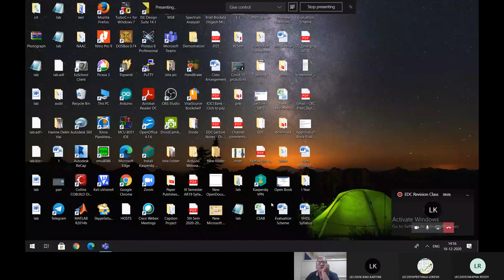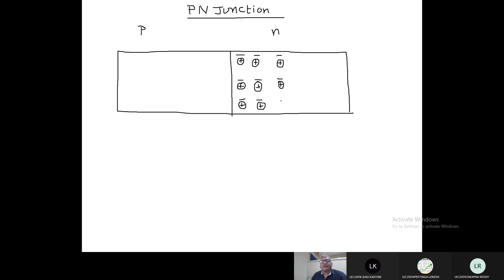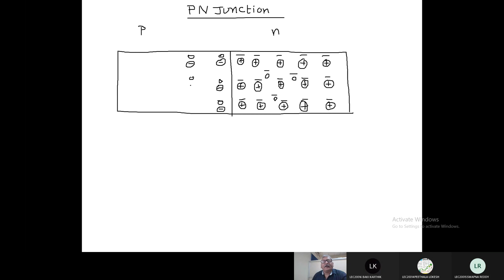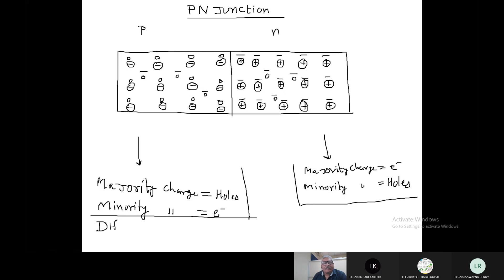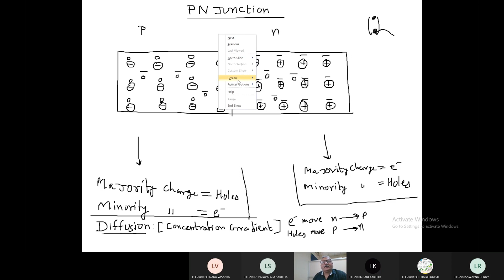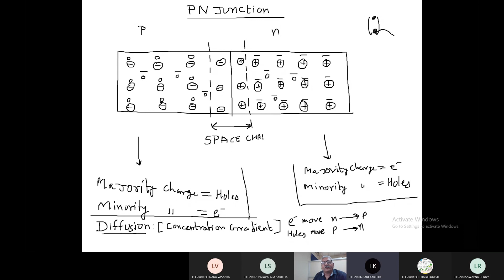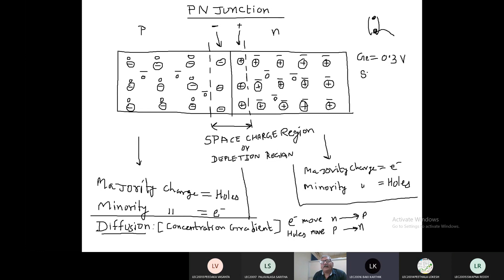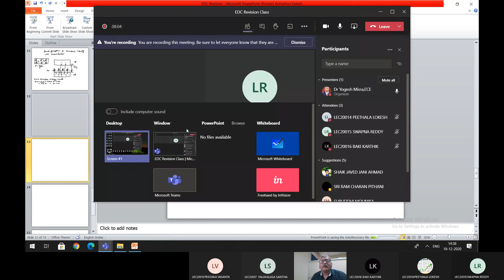Lecture 3: PN Junction